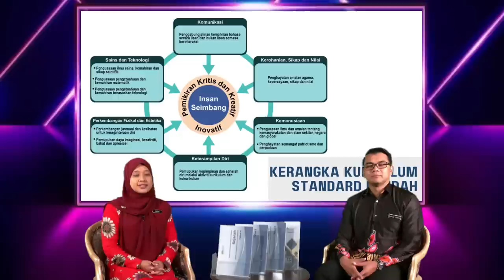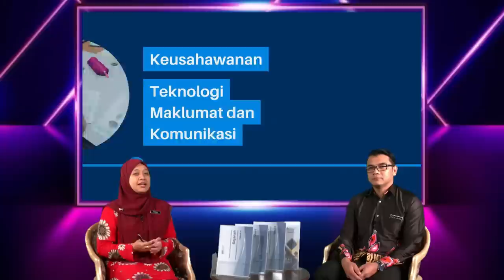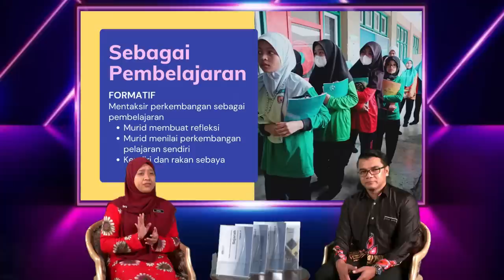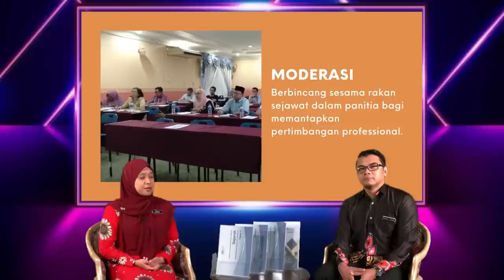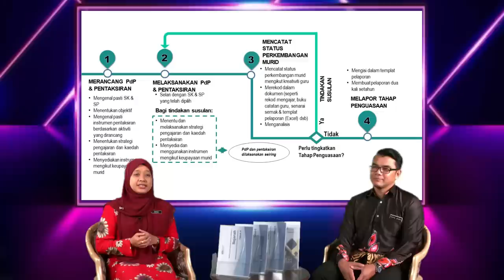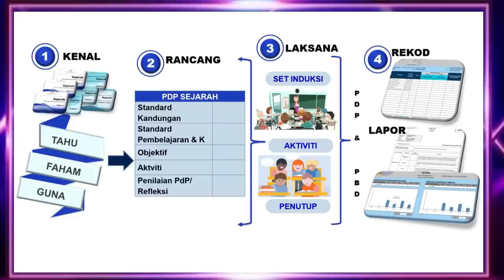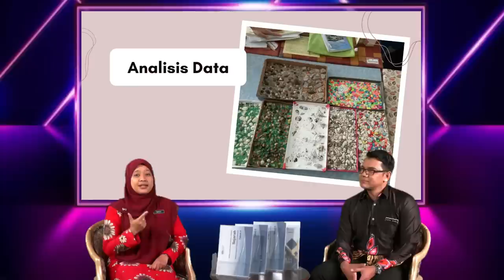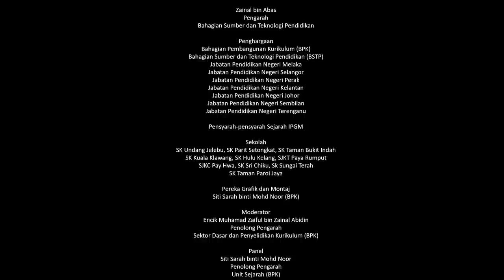Wacana Ilmu | Pelaksanaan KSSR dan PBD bagi Mata Pelajaran Sejarah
Dengan sukacitanya, kami ingin menjemput anda untuk menyertai wacana ilmu pelaksanaan KSSR dan Pentaksiran Bilik Darjah (PBD) bagi mata pelajaran Sejarah. Wacana ilmu ini diadakan sebagai perkongsian ilmu untuk membantu guru-guru Sejarah terutama di sekolah rendah dalam memahami matlamat, konsep, strategi, dan kaedah pembelajaran yang terkandung dalam KSSR dan PBD bagi mata pelajaran Sejarah.

Maklumat lanjut adalah seperti berikut:

Tarikh: 2 Mac 2023 (Khamis)
Masa: 9.00 pagi
Platform: YouTube
Tajuk: Pelaksanaan KSSR dan PBD dalam mata pelajaran Sejarah

Kami mengalu-alukan kehadiran anda dan berharap perkongsian ilmu  ini akan memberi manfaat kepada anda dalam menjalankan tugas dan tanggungjawab sebagai guru Sejarah.